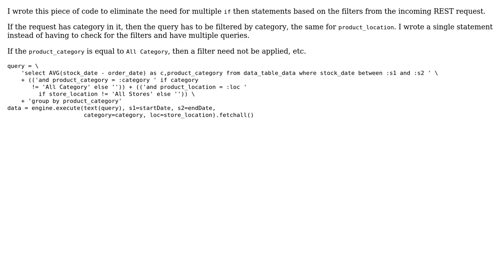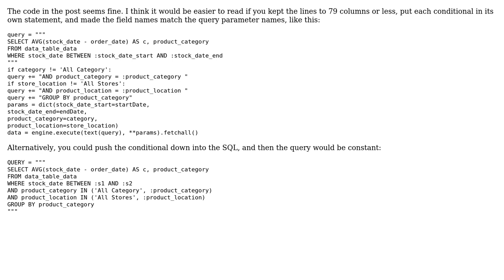Code Review: Applying dynamic filters to a SQL query using Python conditional expressions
With thanks & praise to God, and with thanks to the many people who have made this project possible! | Content (except music & images) licensed under CC BY-SA | Music | Images & others | With thanks to user Jamal user HackToHell user Gareth Rees and the Stack Exchange Network Trademarks are property of their respective owners. You are responsible for your own actions.